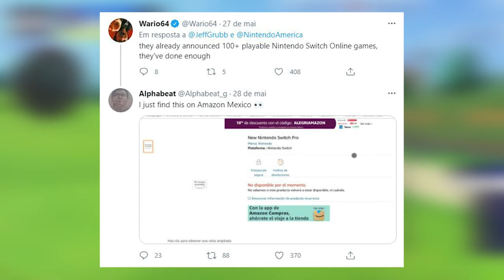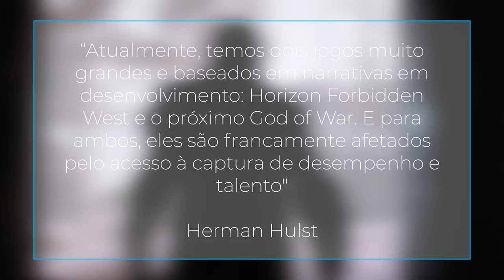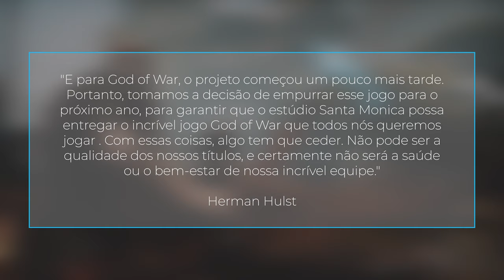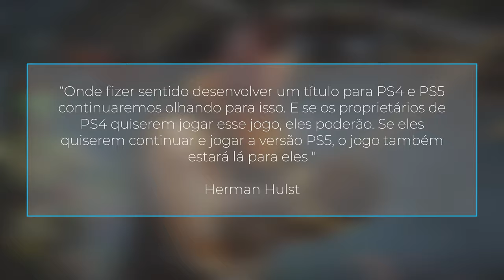God of War Ragnarok Adiado + Exclusivos de PS5 podem pintar no PS4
Fala Player, blz? Boas e más noticias:
Má notícia: God of War Ragnarok foi adiado
Boa Notícia: Alguns jogos antes anunciados somente para PS5 podem chegar para PS4

👉 TITULO: God of War Ragnarok Adiado + Exclusivos de PS5 podem pintar no PS4

Capítulos

0:00 - Introdução
0:23 - Jogos Vazados Nintendo Switch Pro
1:08 - Divisão Battlefield contrata ex diretor de Call of Duty
2:04 - GOW Ragnarok é Adiado para 2022
3:52 - Novos jogos PS4
6:17 - Considerações finais

Will Costa

🎮Meus Consoles🎮
PS5
PS4 Pro
Xbox One X
Nintendo Switch
Xbox 360
Nintendo 3DS